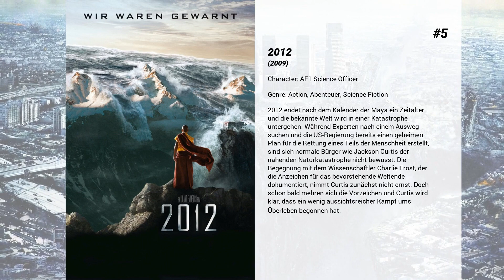Die besten Doron Bell Filme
Liste über Die besten Doron Bell Filme

7. Hard Corps
Philip Sauvage wird  als Bodyguard für den wohlhabenden Geschäftsmann Wayne Barclay engagiert. Sauvage stellt hierfür ein spezielles Team zusammen: die Hard Corps.

6. Dr. Dolittle 5
Maya reist zusammen mit ihrem Hund Lucky nach Hollywood, wo ihre Begabung, mit Tieren sprechen zu können, ihr schnell eine eigene Talkshow bekommt. Dies zieht so einige Konsequenzen nach sich, unter anderem verliebt sich Lucky in eine Hundedame, die einen angesehenen Stammbaum vorweisen kann. Und Maya träumt noch immer davon, Tierärztin zu werden – vielleicht können Lucky, seine neue Freundin und andere Tiere ihr bei der Verwirklichung ihres Traums helfen.

5. 2012
2012 endet nach dem Kalender der Maya ein Zeitalter und die bekannte Welt wird in einer Katastrophe untergehen. Während Experten nach einem Ausweg suchen und die US-Regierung bereits einen geheimen Plan für die Rettung eines Teils der Menschheit erstellt, sind sich normale Bürger wie Jackson Curtis der nahenden Naturkatastrophe nicht bewusst. Die Begegnung mit dem Wissenschaftler Charlie Frost, der die Anzeichen für das bevorstehende Weltende dokumentiert, nimmt Curtis zunächst nicht ernst. Doch schon bald mehren sich die Vorzeichen und Curtis wird klar, dass ein wenig aussichtsreicher Kampf ums Überleben begonnen hat.

4. Scary Movie 3
Die Fernseh-Moderatorin Cindy Campbell untersucht mysteriöse Zeichen in Kornfeldern, die auf eine Landung von Aliens hindeuten. Ihre Freundin Brenda bekommt derweil ein Videoband in die Hände, das sieben Tage nach dem Ansehen tödliche Nachwirkungen haben soll. Tatsächlich erhält sie nur wenige Augenblicke nach dem Angucken einen Anruf, der ihr ein vorzeitiges Ende prophezeit. Der junge weißen Rapper George möchte sich in einem großen Battle beweisen und zu einem Star des Hip-Hop-Universums aufsteigen, gewinnt aber zunächst die Liebe von Cindy. Gemeinsam versuchen sie, den Geheimnissen der Außerirdischen und des Videobandes auf die Spur zu kommen...

3. Falling for Vermont

2. Liebe auf der Piste
Alex, Schlussredakteurin bei einem stylishen New Yorker Reisemagazin, hat den Traum vom Schreiben fast aufgegeben, als ihr Chef mit einem Auftrag winkt. Angsthase Alex soll ihre Komfortzone verlassen, in einem Ski-Ressort in Colorado diverse Extremsportarten testen und über ihren Selbstversuch berichten. Im Schnee trifft sie – nicht ganz zufällig – den attraktiven Sportfotografen Cole, den sie heimlich verehrt. Keine Liebe auf den ersten Blick …

1. The Perfect Catch